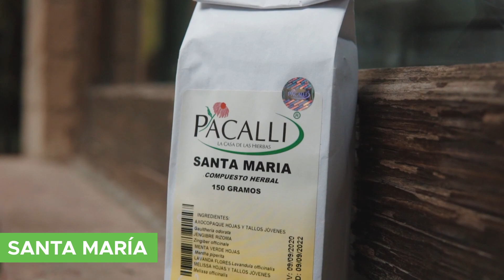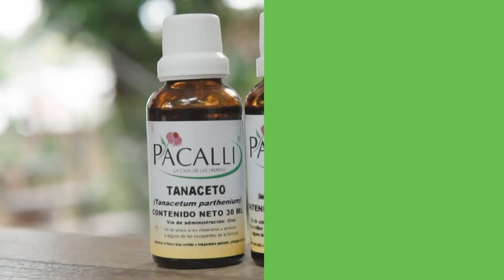Migraña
¿Sabías que el tanaceto puede ayudar a reducir la severidad de náuseas, vómitos y síntomas asociados a la migraña?

Entérate sobre los efectos, síntomas y apoyos herbolarios para tratar la migraña.